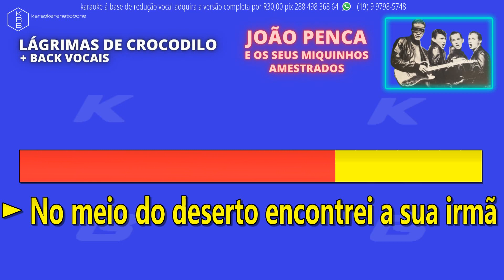Lágrimas De Crocodilo + back vocais - João Penca & Seus Miquinhos Amestrados - PLAYBACK DEMONSTRAÇÃO